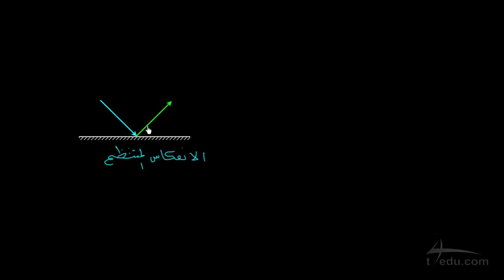الانعكاس المنتظم والانعكاس غير المنتظم